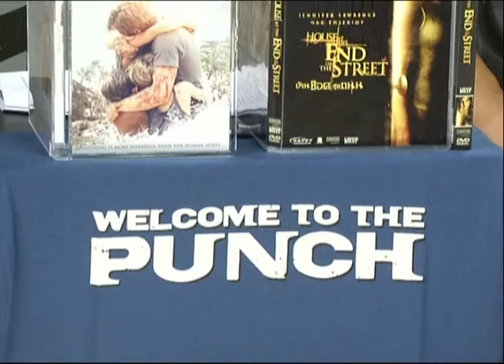Viewfinder110556 4 6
News Update : Johnny Dep กับอีกครั้งในผลงานหนังเพลง into the wood // ตี่เหลินเจี๋ย กับภาคใหม่ที่ย้อนกลับไปเมื่อวัย 21
Now Showing ( วิจารณ์หนัง ) : ฤดูที่ฉันเหงา
Home Ent : Detective Dee ( ตี่เหลินเจี๋ย ดาบทะลุคนไฟ )
Scoop : ปู วิทยา นักแสดงไทยผู้รับบท พระเจ้า ใน " Only God Forgives "